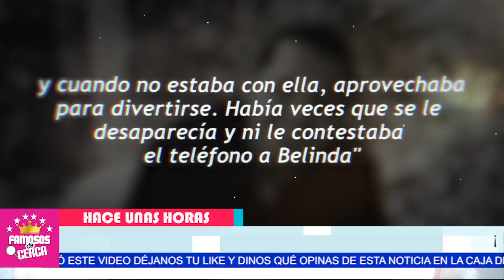🔥😵 𝗣𝗢𝗥 𝗘𝗦𝗧𝗔 𝗥𝗔𝗭𝗢𝗡 Belinda No Soporto Seguir Mas / 𝗖𝗢𝗡 𝗖𝗛𝗥𝗜𝗦𝗧𝗜𝗔𝗡 𝗡𝗢𝗗𝗔𝗟 🔥😱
Esto Demuestra que Christian Nodal NO ES UNA BLANCA PALOMA Como Todos Pensabamos.

 BIENVENIDOS!!!
chismes de farandula
escandalos
De primera mano
noticias
famosos mexicanos
mexico
el gordo y la flaca
estados unidos
farandula 2021
entretenimiento
farandula mexicana
chismes de famosos 2021
ventaneando
famosos
un nuevo dia
espectaculo
Hoy